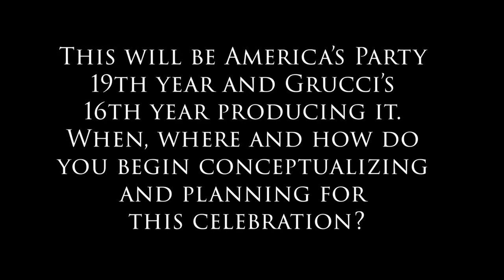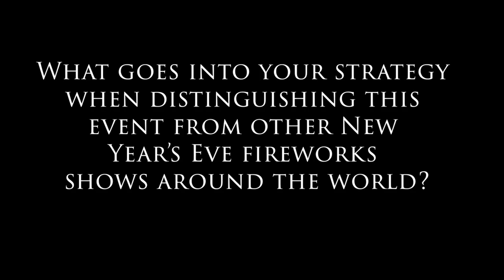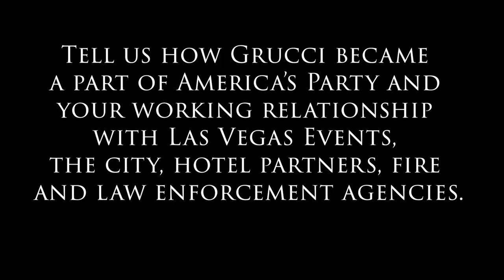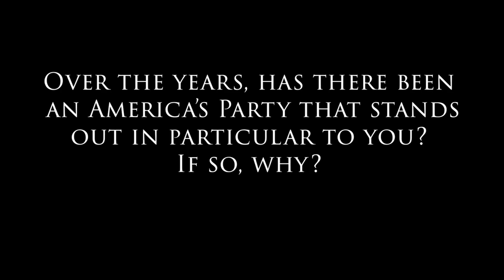2018 LVE interview- Phil Grucci - Fireworks by Grucci